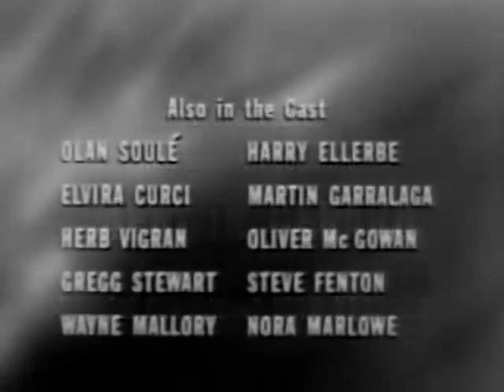One Step Beyond 1959-61 (Earthquake)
The bellhop who foretold The Great San Francisco Earthquake of 1906.